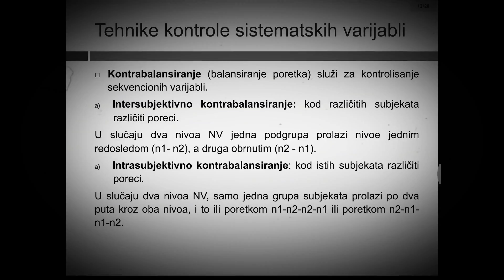Kontrola istrazivanja u metadologiji